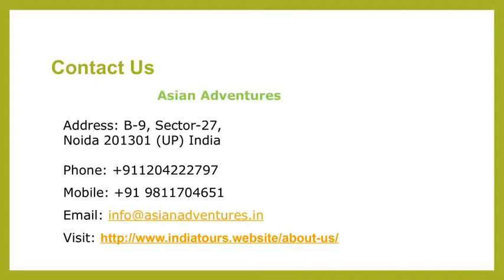All India Birding Tours | IndiaTours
Let’s enjoy a tour of popular bird sanctuaries and birding destinations of India like Bharatpur Bird Sanctuary, Jim Corbett National Park and many other attractive places with affordable package of Indiatours.
Asian Adventures
Address: B-9, Sector-27,
Noida 201301 (UP) India